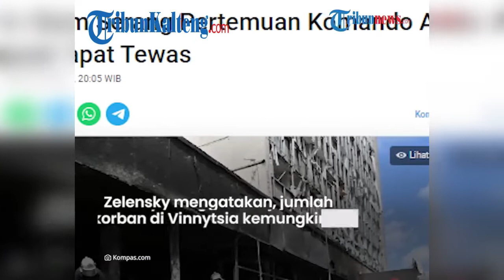Pertemuan Komando AU di Kota Vinnytsia Dirudal Rusia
Rusia mengklaim telah menyerang pertemuan komando Angkatan Udara (AU) Ukraina.

Akibat serangan tersebut, seluruh peserta yang ikut dalam pertemuan tersebut tewas.

Diketahui, pada Kamis (14/7/2022) Rusia menyerang kota Vinnytsia di Ukraina tengah.

Kota tersebut berjarak ratusan kilometer dari garis depan, dengan rudal Kalibr presisi tinggi berbasis laut.

Ukraina mengatakan, 23 orang termasuk anak-anak tewas dalam serangan itu.

Namun, Rusia menegaskan bahwa pihaknya menargetkan militer Ukraina yang tengah melakukan pertemuan.

"Pada saat serangan itu, pertemuan komando Angkatan Udara Ukraina dengan perwakilan pemasok senjata asing diadakan," kata Kementerian Pertahanan Rusia dikutip dari kantor berita AFP.

Pertemuan tersebut berfokus pada pasokan jet dan senjata serta perbaikan pesawat Ukraina.

Kementerian Pertahanan Rusia menyebut, semua peserta tewas akibat serangan tersebut.

Selain menyerang pertemuan komando AU Ukraina, Kemenhan juga mengaku telah menyerang perwakilan pemasok senjata dari Barat di kota Vinnytsia.

Presiden Ukraina Volodymyr Zelensky langsung mengecam tindakan Rusia tersebut.

Zelensky mengatakan, jumlah korban di Vinnytsia kemungkinan akan meningkat.

Pasalnya, puluhan orang masih hilang dan banyak yang dirawat di rumah sakit dalam kondisi kritis.

Sumber : Tribunnews